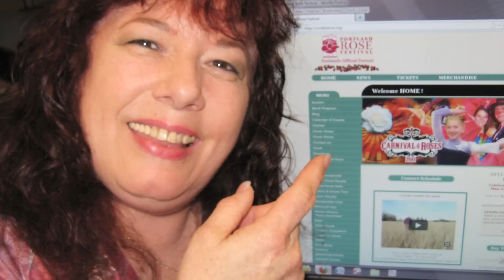2012 IFEA/Zambelli Fireworks Volunteer of the Year Award Presentation